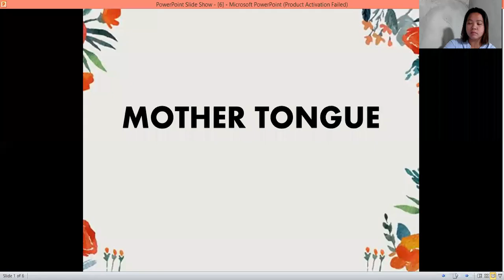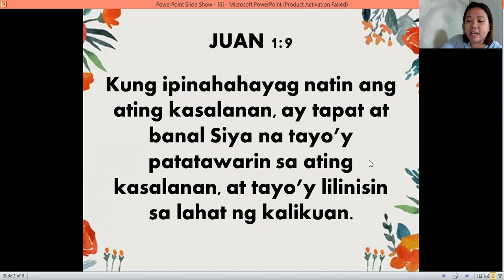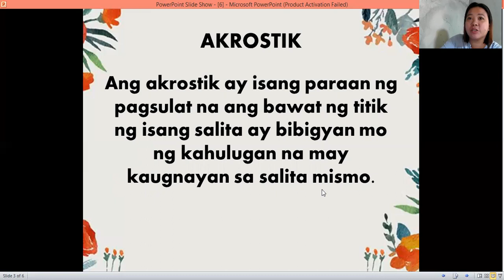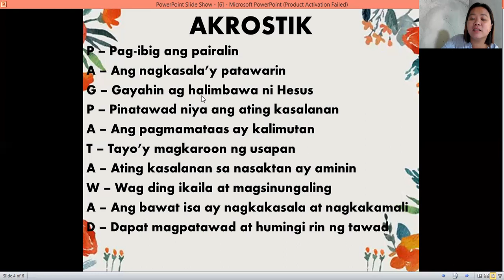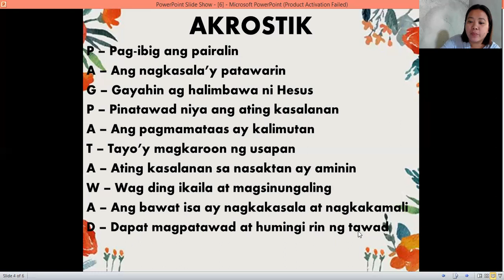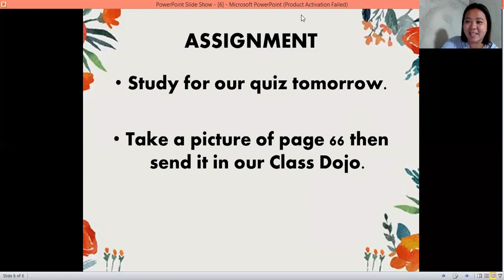MOTHER TONGUE (FEB. 14)